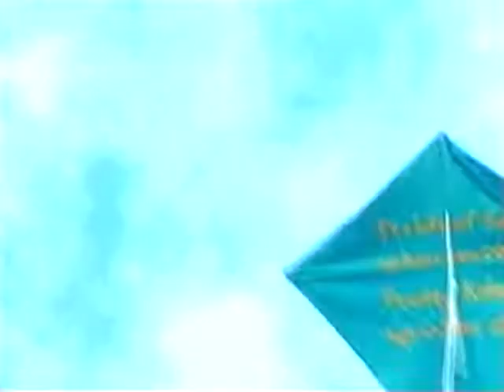Musical Scrapbook (2014 Version) Part 25